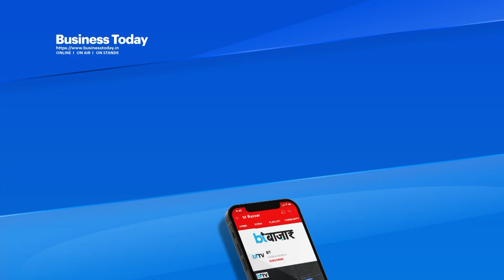देखिए कैसे 26 घंटे का सफर 13 घंटे में होगा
भारतमाला परियोजना के तहत बन रहा अमृतसर-जामनगर एक्सप्रेसवे देश के 4 राज्य पंजाब, राजस्‍थान, हरियाणा और गुजरात को जोड़ेगा। 8 जुलाई को पीएम मोदी हनुमानगढ़ जिले के जाखड़ावाली गांव से जालौर जिले के खेतलावास गांव तक के इस एक्सप्रेसवे के एक खंड का उद्घाटन करेंगे।